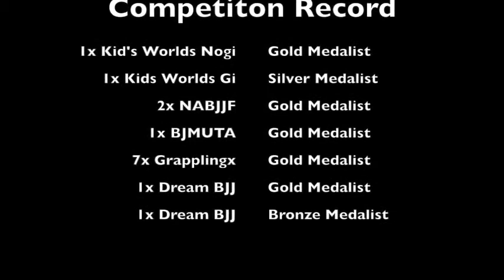Kids Jiu Jitsu Classes in Alhambra|Little Jobe Highlights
Selva Brazilian Jiu-Jitsu and Mixed Martial Arts

Click link for FREE Home Study Course + FREE 30 DAYS!!!

We are the premiere martial arts school for those interested in Brazilian Jiu Jitsu and Mixed Martial Arts Classes.

CALL Today to receive you FREE VIDEO and FREE 30DAYS of the BEST Brazilian Jiu Jitsu and MMA School on the Planet!!!